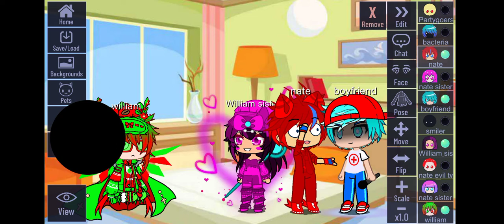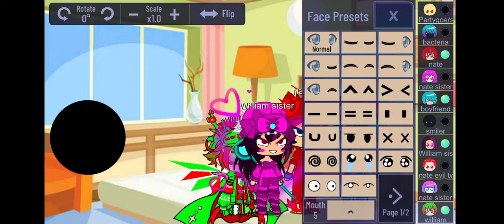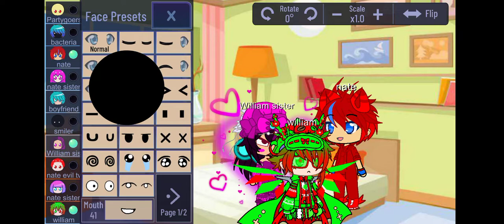William is crying bc I was cruppted and sister was cruppted